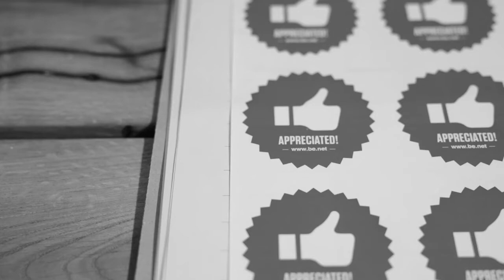COWORKING.HR presents Behance Portfolio Reviews Week #8 - Boutique Edition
Once again Coworking Croatia community put their creative and organizational minds together to cocreate BehanceReviews Zagreb!

8th Boutique Edition was held at Bon Ton on Friday 30rd of October with 8 amazing portfolio reviewers from some of the best creative agencies in Croatia.

Big thanks to everyone who helped us throw our BehanceReviews event so far and to all participants. The glory goes to Event and PR manager Karla Andrić, BPR host Matija Raos, DJ Jogarde, photographer Dario Belić, videographer Luka Travaš, our volunteers Nela Hektorova & Lirie Shabanaj, our sponsors Bon Ton, Badel 1862, Cerovski Print Boutique, Nova Runda, media partner Vizkultura, to our inspirational speakers Tomislav Fabijanić & Dubravko Tuksar [3S5], and most importantly, to our passionate reviewers Fran Mubrin & Nikola Kovač [404 & Number 42], Hrvoje Škurla & Daniel Vuković [Fahrenheit & McCann], Alen Kekić & Rona Žulj [I to nije sve!] and Darko Bosnar & Igor Mladinović [Imago]

See you again in May at the 9th Edition of Behance Portfolio Reviews Zagreb!

Behance Reviews Zagreb